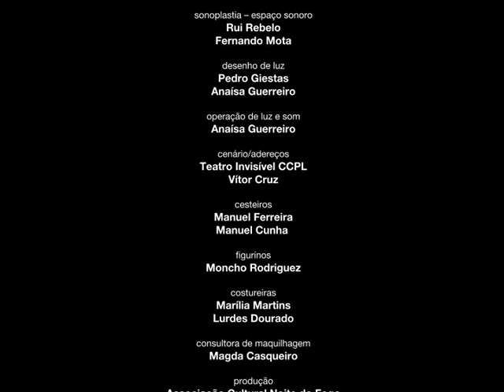Cegarrega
Uma comédia para toda a família a partir de dois grandes textos de dois autores máximos da língua portuguesa.

Um Rapozão empobrecido assegura à mulher Raposeta de que possui um plano para conseguir comidinha da boa e urde um plano para enganar o Texugo Salamurdo.

O Texugo sente-se ludibrado e algum tempo depois chega a sua hora e quem acaba enganado é o próprio Rapozão.

a partir de "O Romance da Raposa" de Aquilino Ribeiro e "Os Bichos" de Miguel Torga
adaptação José Azevedo
direcção Pedro Giestas
interpretação Ana Amorim, Armando Luís, Fábio Sousa, Miguel Antunes Tiago Sines